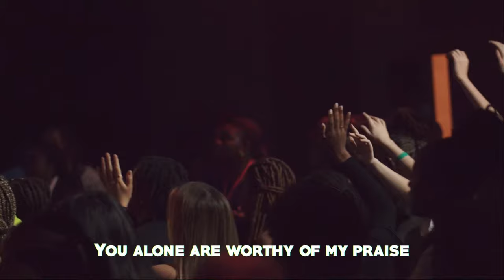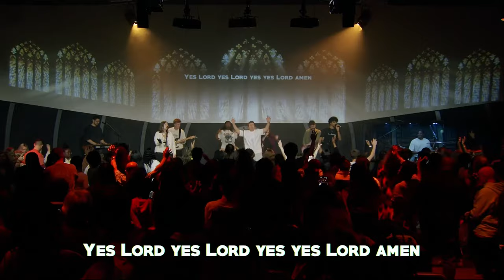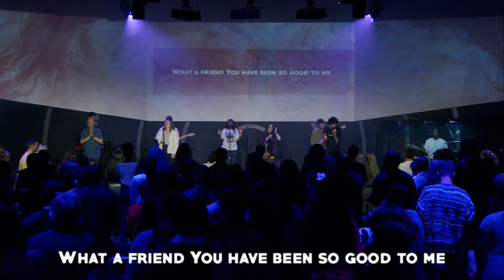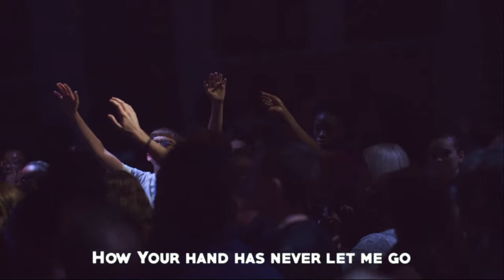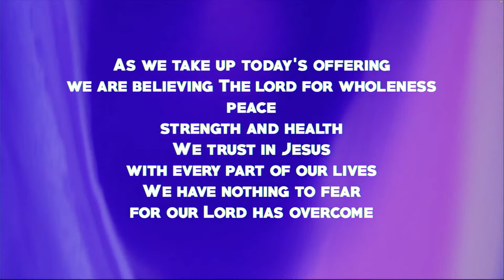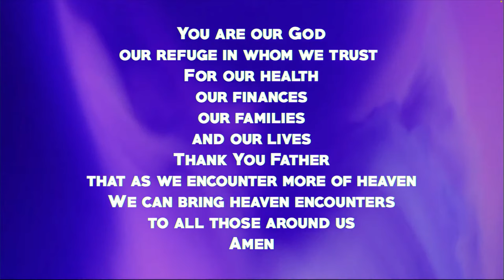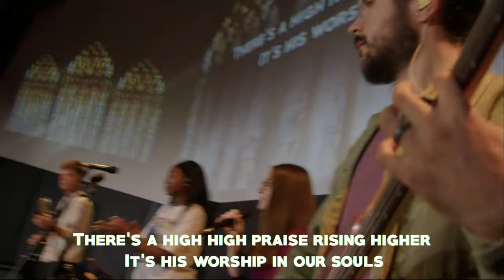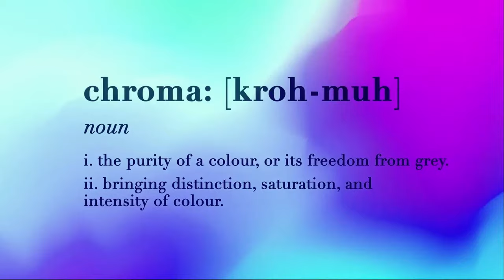Marriage is Forever | Steve Barber | Chroma Church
Hello Chroma family, it’s great to have you with us. This morning we have live worship led by  Joel Barber, Emily Lacey & Daniel Eromosele, followed by a talk from Steve Barber.

NEW BELIEVER?

If you’ve recently given your life to Jesus! Congratulations! We want to help you along your journey.

GIVE

CHROMA WORSHIP

You're here to be light bringing out the God-colours in the world. Matthew 5:14

Chapters

0:00 Open
2:52 I Will Give You All My Worship
5:51 Trading My Sorrows / You Are Good
13:35 We Make Space
22:07 The Blood
31:51 Isn't He
34:50 Been So Good
42:18 Ministry
45:00 Been So Good
50:15 Healing Testimonies
54:52 Offering
58:43 Sermon - Marriage is Forever
1:34:03 Altar Call
1:40:51 Ministry
1:43:00 Even More Than This
1:48:54 Close